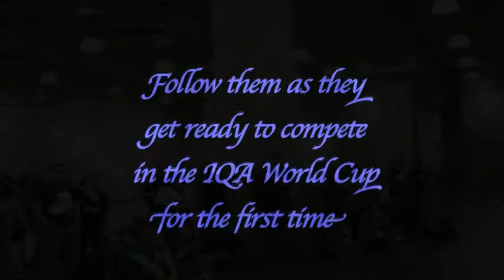Trailer of A Brooms Ride To Randall's Island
The trailer for my documentary that takes a look at a Quidditch team's experience of preparing and competing in their first IQA World Cup.